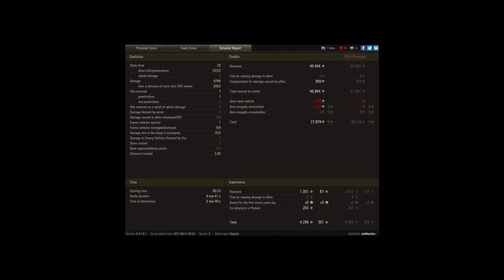AMX 13 90, Abbey, Standard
Player: sieNovicc